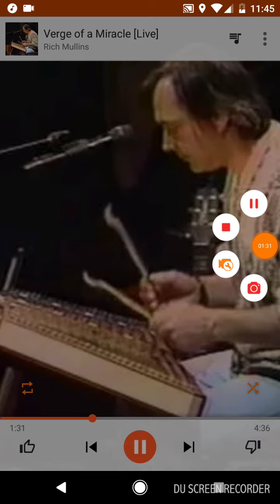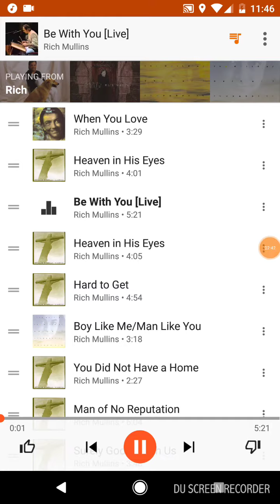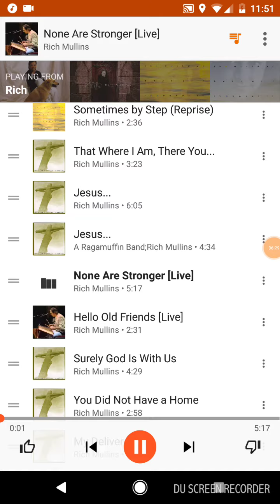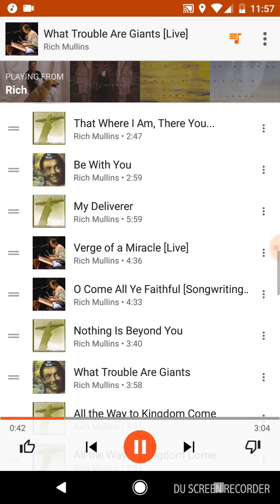Rich Mullins Live On Stage Wisdom and Humor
Here in America sound writing Disk 1. Recorded on my phone. Sorry it only has that.

Trying To Share his Wisdom, Life and Humor that he was graced with.